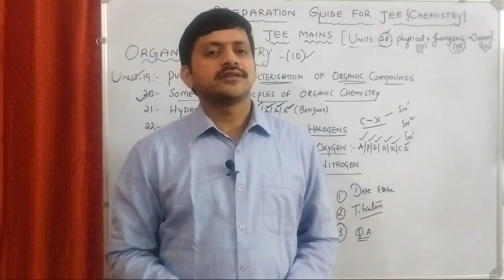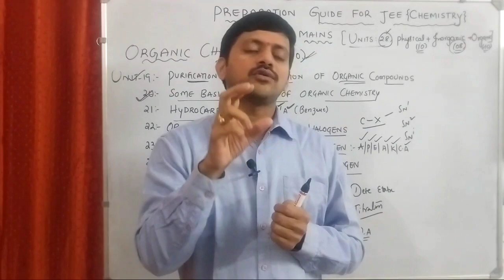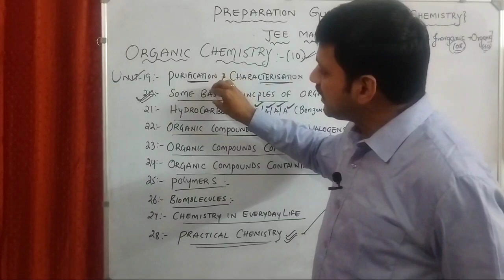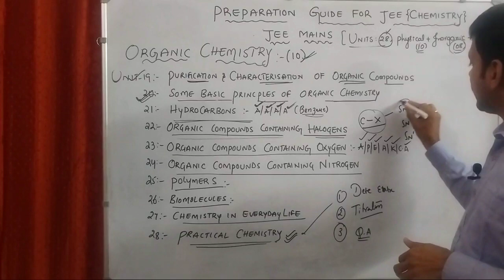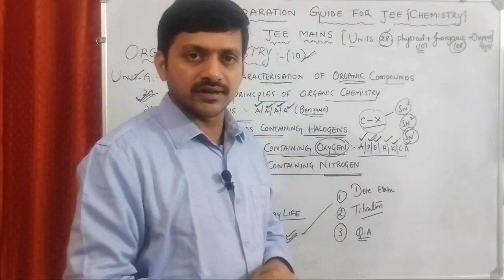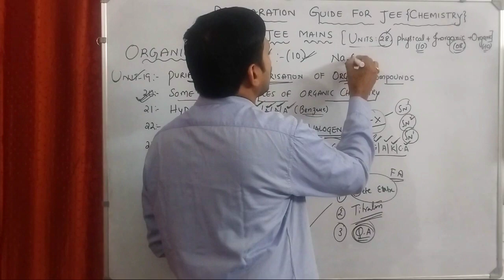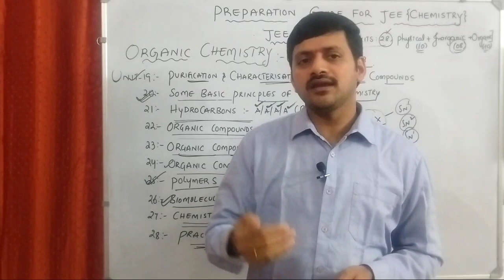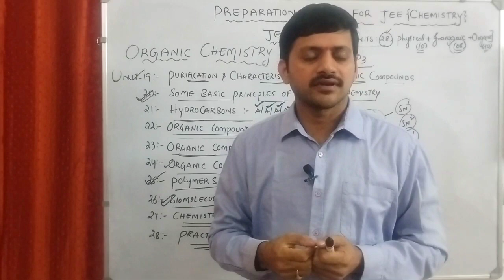JEE MAINS EXAM 2023I ఆర్గానిక్ కెమిస్ట్రీ ఇంపార్టెంట్ టాపిక్స్ -2023